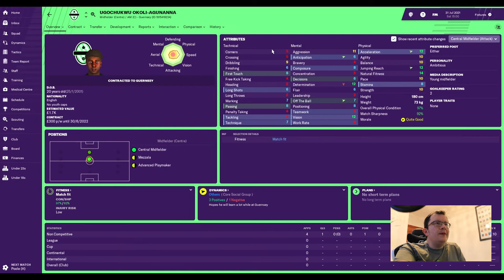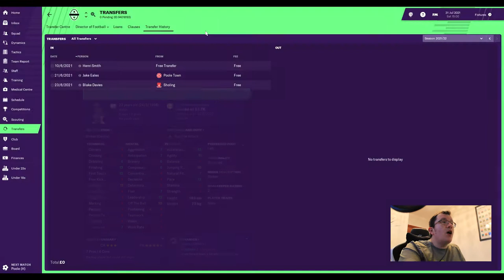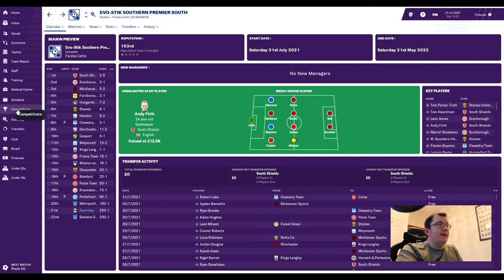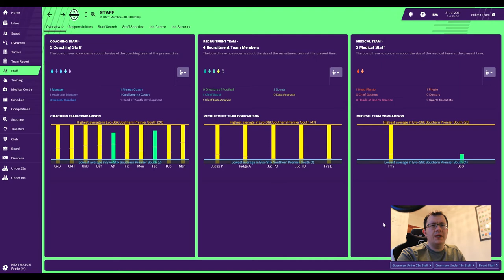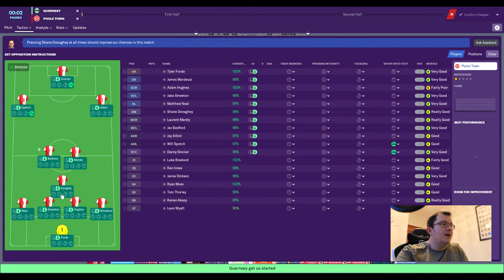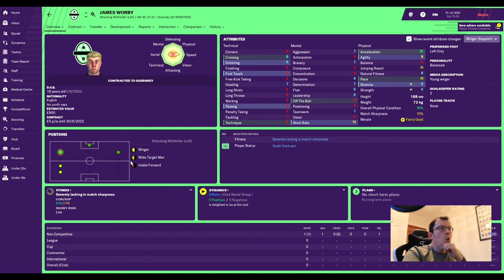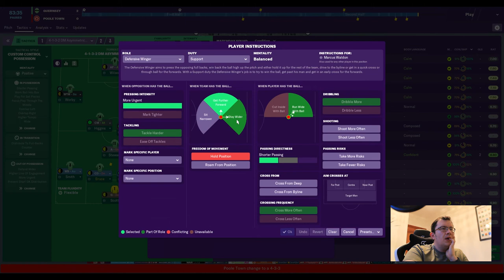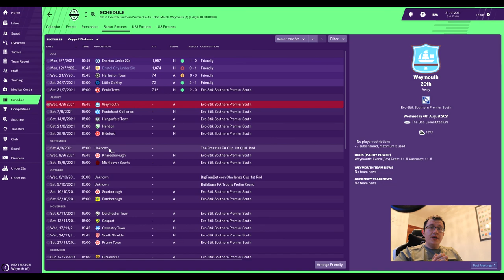FM19 - Guernsey FC S4 E1 - Season opener & pre-season review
Episode 40 - Season 4 opens with an Evostik South game v Poole Town and a review of the pre-season

Many thanks to DrBenjyFM, SecondYellowCard, Lollujo and Loki Doki for their amazing content that made me start this series in the first place,  to TheFMEditor for the Tier 10 database I'm using and to FMScout for the many different views and filters I will be using

Outro - Alex Berosa - New York City